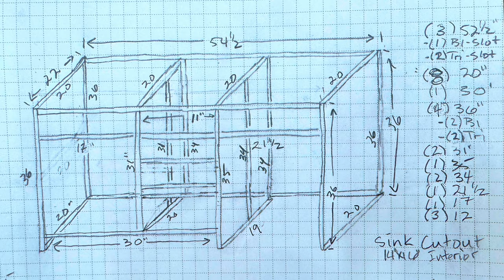Van Cabinetry: Wood vs. 8020 (extruded aluminum) | Full-time Builder Shares Pro Tips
Discussion of van construction using wood vs 8020 (extruded aluminum).

➳ FREEZE DRIED FOOD FOR EMERGENCIES OR DAILY USE DELIVERED TO YOUR DOOR EACH MONTH:

We're Lisa & Jeff Warnick and we've been repping Thrive freeze-dried foods for over 10 years. It's been a dream of ours to have a van to travel the country, supporting our team and sharing the Thrive love. After we built our first van, we realized how much we love the creative process of designing and building vans...so now we're building and selling our own custom vans. We also do conversions on client-owned vans. In this video

ABOUT

⏰ TIMECODES